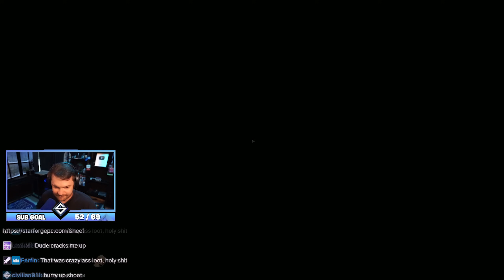This is HK G36 5.56x45 (M855A1 Ammo)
This is HK G36 5.56x45 (M855A1 Ammo) - Escape From Tarkov - Escape From Tarkov Highlights - Best Moments of Tarkov with SheefGG